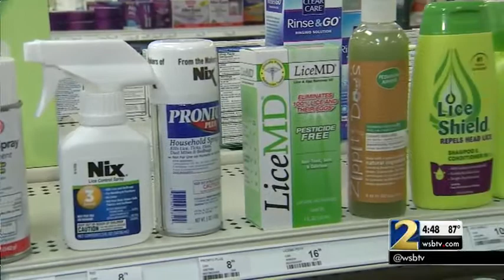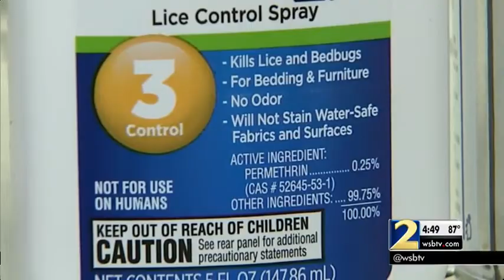Super lice resistant to traditional treatments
A new study by the Journal of Medical Entomology finds that “super lice” are resistant to over-the-counter treatments.